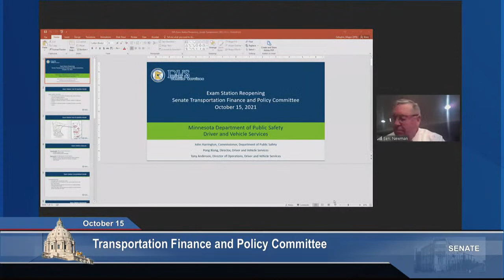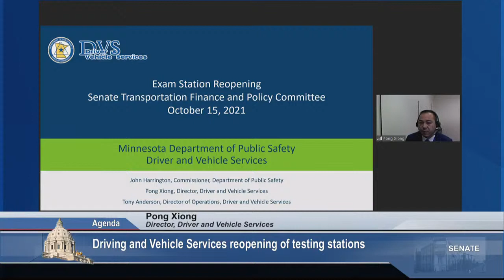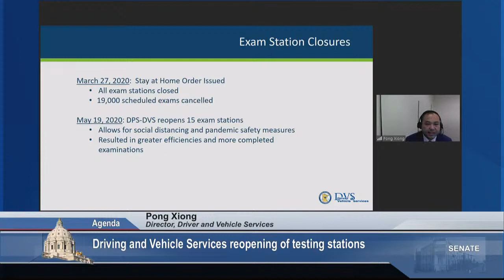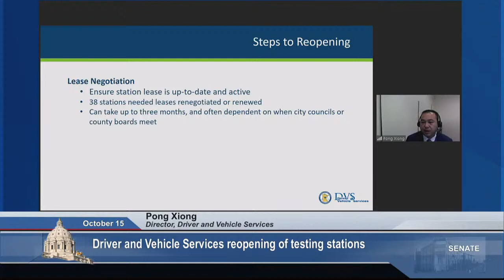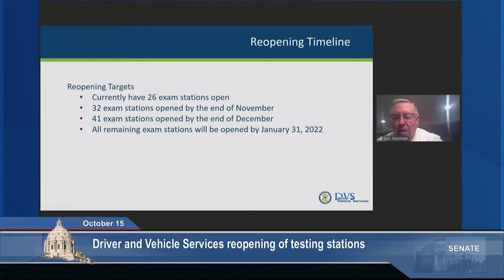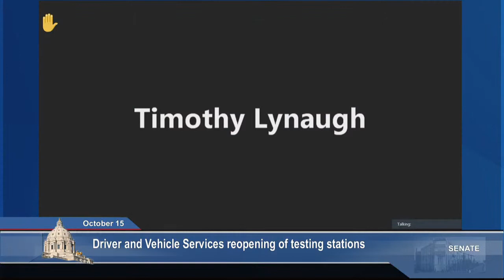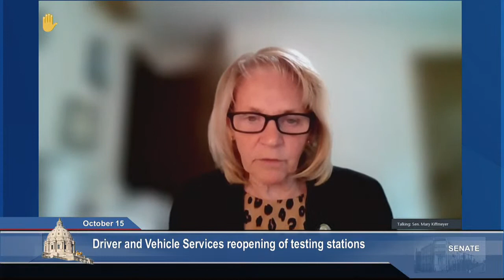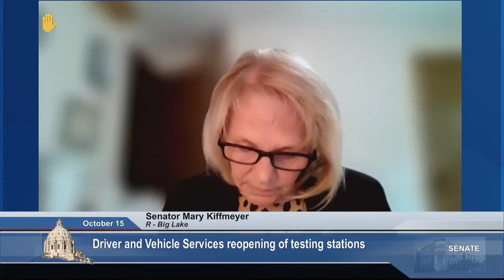Driver and Vehicle Services Testing Stations Reopening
Agenda:
Informational hearing on Driver and Vehicle Services testing stations reopening.